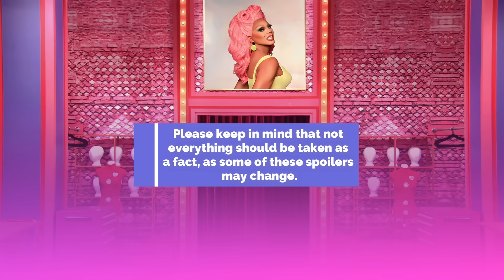Season 16 *UPDATED* FULL Season Spoilers - RuPaul's Drag Race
Hello, Racers! In this video, you can find some spoilers for RuPaul's Drag Race Season 16.